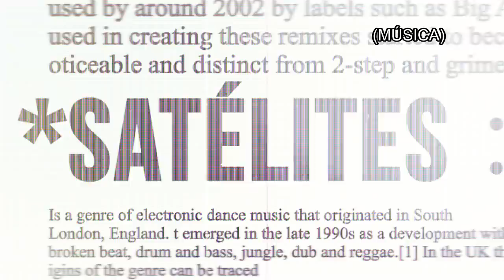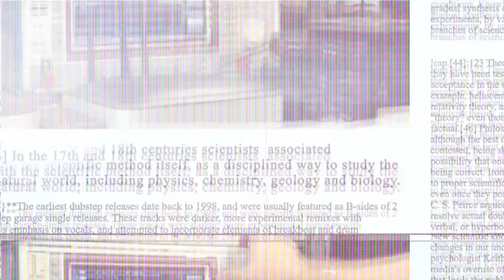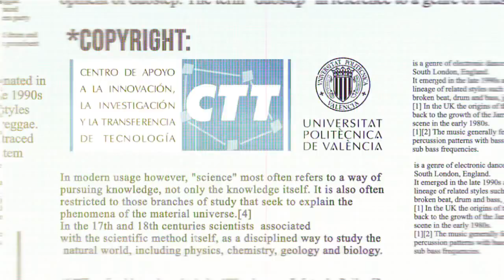Science Quiz #01 - La odisea de la cobertura móvil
El primer capítulo de Science Quiz gira alrededor de “la odisea de la cobertura móvil”. Vicente Boria explica la cobertura de los móviles, por qué se cortan las llamadas, si influye o no el dispositivo o algunas soluciones para evitar esas interrupciones de comunicación.

En esta primera temporada, Science Quiz se centra en dos áreas: las Telecomunicaciones y la Biotecnología.